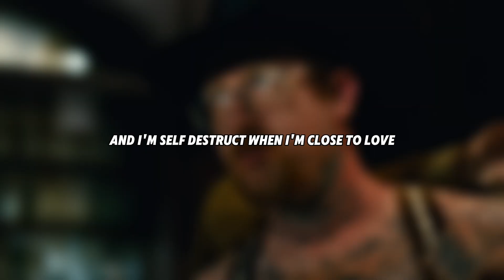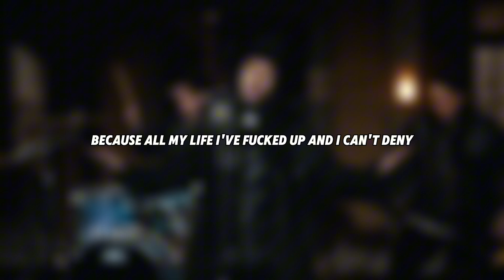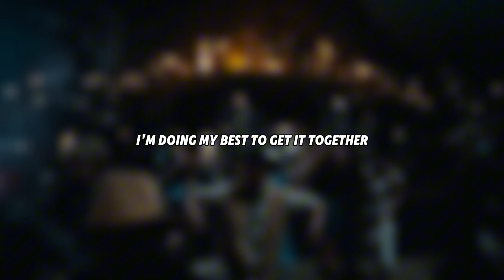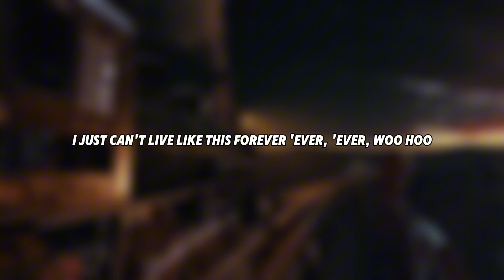Falling In Reverse - "All My Life (feat. Jelly Roll)" (Lyrics Video)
"All My Life" by Falling In Reverse, featuring Jelly Roll, is a compelling fusion of post-hardcore and hip-hop that explores themes of personal struggle and redemption. The track opens with a powerful, gritty guitar riff that sets an intense tone, immediately drawing listeners into its emotional depth. Ronnie Radke’s commanding vocals deliver raw, confessional lyrics that reflect on overcoming adversity and the quest for self-acceptance.

Jelly Roll's contribution brings a distinctive, soulful rap verse that complements Radke’s energetic performance. His verses add a layer of vulnerability and introspection, offering a contrast that enriches the song’s narrative. The collaboration effectively blends genres, showcasing a seamless integration of rock and rap elements that highlights both artists' strengths.

The chorus, marked by its anthemic quality, captures the essence of resilience and determination. The juxtaposition of Radke's intense delivery with Jelly Roll's more laid-back, reflective style creates a dynamic that keeps the track engaging and multifaceted.

Lyrically, "All My Life" delves into themes of personal hardship, perseverance, and the transformative journey of self-discovery. The song's arrangement and production emphasize its emotive core, with dramatic shifts between melodic hooks and powerful breakdowns.

Overall, "All My Life" stands out as a testament to Falling In Reverse's innovative approach to blending genres and Jelly Roll’s ability to enhance the emotional resonance of the track. It’s a memorable anthem for anyone who has faced challenges and emerged stronger on the other side.